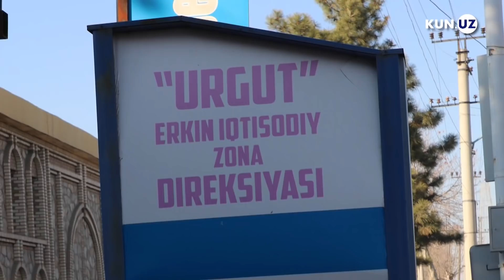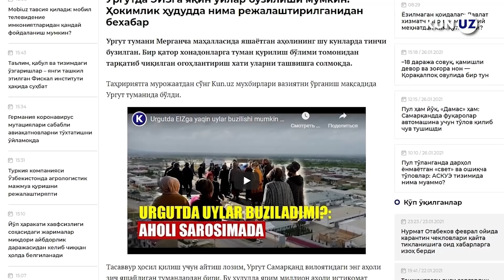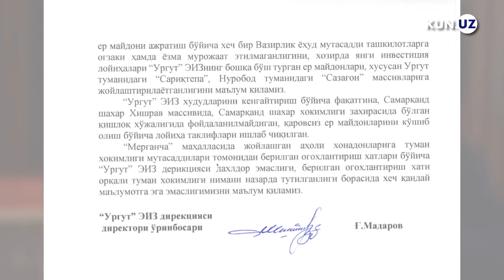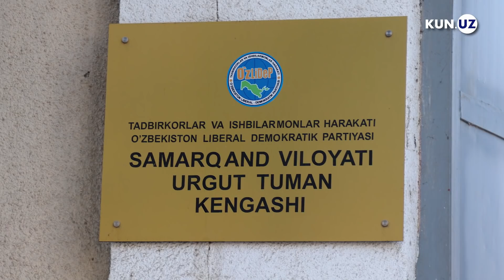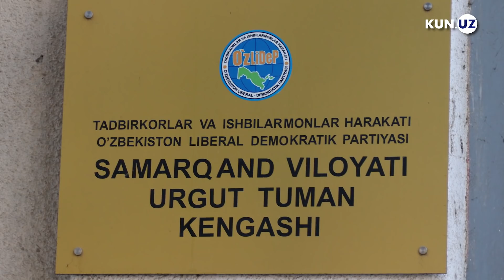Shikoyatchini sudga bermoqchi bo‘layotgan Urgut hokimi, jurnalistlardan uzr so‘ragan deputat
Xalq deputatlari Urgut tuman Kengashning navbatdagi sessiyasida tuman hokimi Botir Jabborov O‘zbekiston liberal demokratik partiyasidan saylangan deputat Baxtiyor Bekboyevga so‘z bergan.

Deputat Kun.uz da e’lon qilingan maqolani muhokamaga tortishga uringan. Sayt va fuqarolarni ig‘vogarlikda ayblagan. Deputat Kun.uz muxbirlari bilan suhbatda ham sessiyada aytgan gaplarini takrorladi: e’lon qilingan maqola Urgut IEZ direksiyasining obro‘siga, ishchanlik kayfiyatiga putur yetkazadi, deb turib oldi.

Boz ustiga, Urgut EIZ direksiyasi saytda e’lon qilingan maqolaga hech qanday e’tiroz qilmayotgan ekan, deputat Baxtiyor Bekboyev nega Kun.uz ni biryoqlama maqola yozganlikda ayblayapti?

Jurnalist faqat murojaatchilarning iddaolari bilan cheklangan taqdirda biryoqlamalik bo‘lardi. Vaholanki, aynan aholi va hokimlik o‘rtasidagi muammo bo‘yicha ikki tomonning izohi e’lon qilingan..

Kun.uz muxbirlari Urgutdan qaytayotganida deputat Baxtiyor Bekboyev telefon orqali bog‘lanib, jiddiy xato qilgani, saytni ig‘vogar demoqchi bo‘lmaganini izohlashga urindi va uzr so‘radi.

Sessiyada esa hokim Botir Jabborov Kun.uz’da e’lon qilingan maqolada o‘zining fuqarolarga nisbatan qilgan qo‘polligi aks etgan audioni yozib olgan va saytga taqdim qilgan fuqaroni sudga berishini bildirgan.